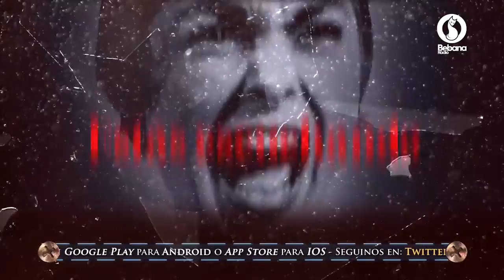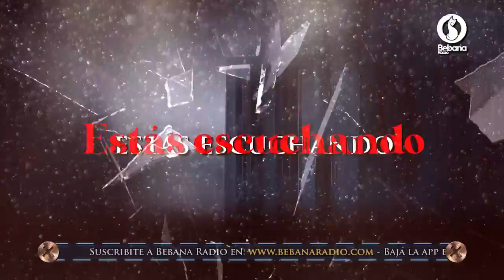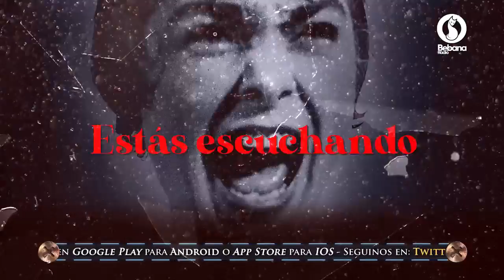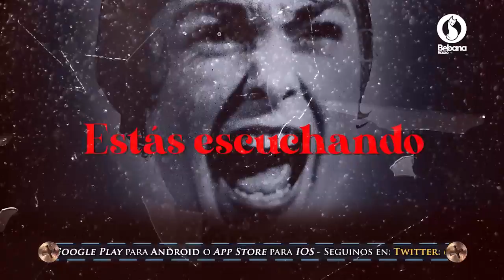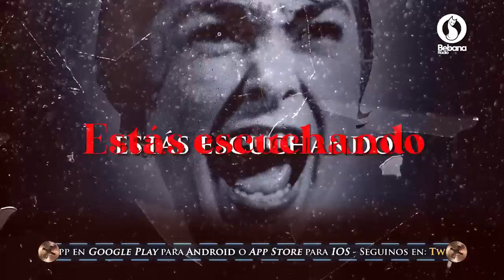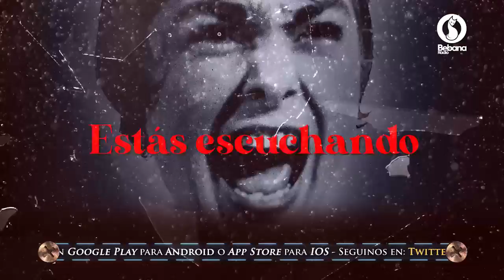Trasnoche Paranormal Miercoles 7 de Octubre de 2020 Bebana Radio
GRACIAS TOTALES!
HECTOR Y MAY
BEBANA!